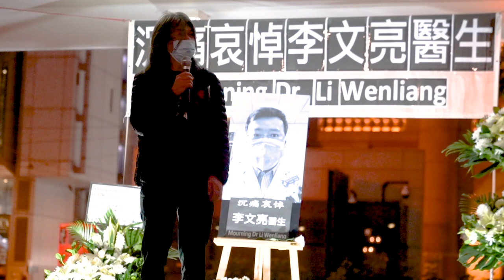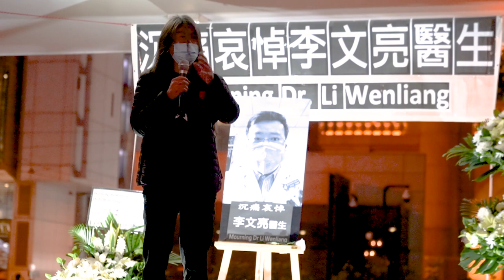深切哀悼李文亮醫生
悼念李文亮醫生，揭示共產黨謊言殺害人民殘酷史實

李文亮醫生的遭遇故然悲慟，但他並不是第一名中國的知識分子，因為講真話而遭遇不測的人。單單是在反右運動中，就已經有數以十萬計的知識分子，因其言論而被送往北大方，落得死無葬身之地的下場。

共產黨的欺騙方式是由頭至尾的欺騙，共產黨騙人的史實在多不勝數。還記得在五十年代三面紅旗的時候，統計數字查核顯示當時活活餓死了三千萬人，事緣當時有人隱暪了中國農作物失收，讓毛澤東誤以為農產品豐收，於是將糧食大量售予印度，及至貨物付運後才知悉白骨纍纍，死了三千萬人，這就是謊言國度的下場。另一件大家耳熟能詳並非天災的事情，就是八九六四，時至今天家屬要求徹查，列出受害者姓名要上告，結果卻是家屬受到折磨。再說到 1976年唐山大地震，死了 25萬人，美國曾作出追問，但當時的中國卻謊稱唐山沒有人死亡，直至毛澤東逝世，中國才對外承認唐山真的死了數十萬人。再數到汶川大地震，因豆腐渣工程造成大量傷亡，香港人捐款一百億賬災，中國當局事後是否有徹查事件責任呢，答案是沒有！而為了得悉真相去調查豆腐渣工程的人，譚作人先生竟被判五年監禁、黃琦為了追查豆腐渣工程而被判了七年囚牢。中國政府對於如汶川大地震這類人為慘劇，每一次都不調查，很自然我們亦會預期今次武漢肺炎疫情隱瞞，當局也不會調查。

2013年香港非典型肺炎，蔣彥永醫生在當年四月不忿北京當局隱瞞疫情，以為軍醫院醫生身分自行投書給美國的時代雜誌，信中說明他見證在北京已發生醫院內的疫情爆發，出現人傳人交差感染，然後共產黨才迫得不意下承認疫情。當時香港特首董建華就像今天的林鄭月娥，都是欺騙了香港人和全世界，董建華害香港死了 299人。他們是永遠都不會從錯誤中改過的！今天林鄭娥所作所為的和當年董建華沒兩樣，共產黨下令不淮封關，因為香港封中國關會導致全世界認為中國是疫國，林鄭月娥便唯命是從。眼下世界各國陸續封閉對香港的客運，再加上醫護人員罷工要求封關下，共產黨才肯吩咐林鄭月娥出來假惺惺進行半封關。

李文亮醫生是在共產黨統治之下，屈死、寃死的其中一名受害者，我希望香港人要覺醒，今天所出現的壞事，林鄭月娥故然應當碎屍萬段，但大家必須清楚是共產黨在背後操盤，他們的操控禍及全球。我希望不要再有人因此而死亡，希望香港能夠守得住，希望中國的老伯姓不會數以萬計的死去。